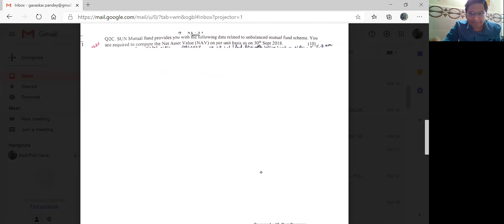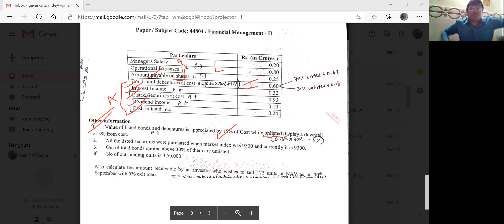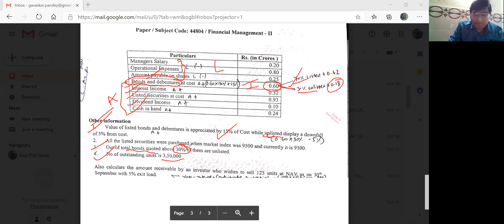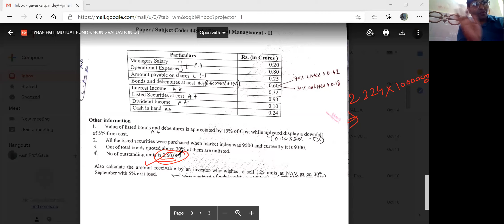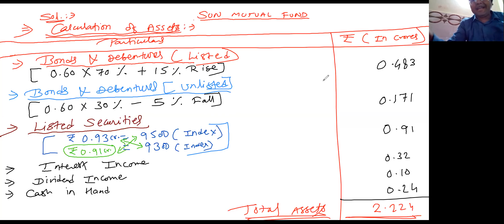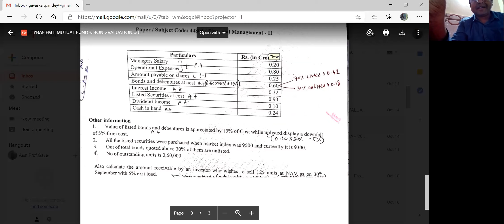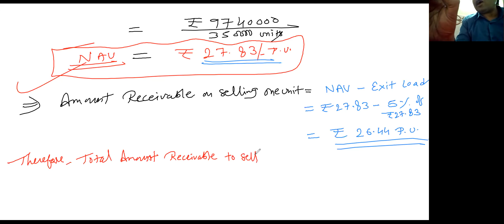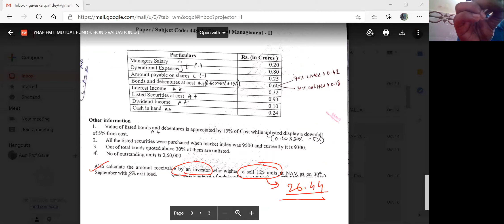FM II:- Practical on Net Asset Value (NAV)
NAV of the Fund is the Cumulative market value of the Assets of the Fund net of its Liabilities.
 NAV is a Key Indicator of the Market Value of each unit of a mutual fund on a given day.
 NAV is a value per unit of a mutual fund.
 In Mutual Fund, NAV price is used for Transactions.
 NAV is calculated on a daily basis after the markets close for the day.
 e.g.:- If the NAV of a Reliance Mutual Fund is quoted as ₹ 10, It means that an Investor can buy a single unit of the Reliance Mutual Fund for ₹ 10.